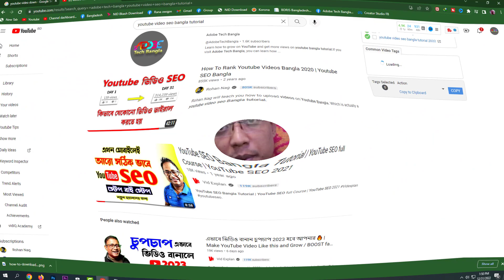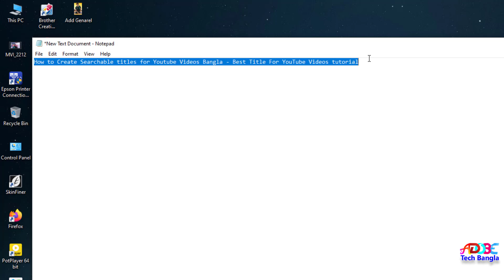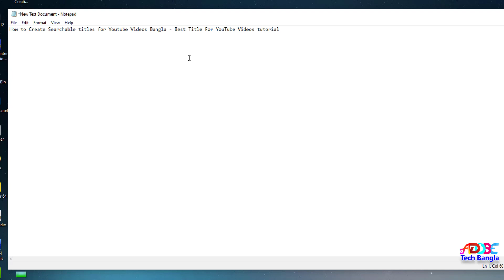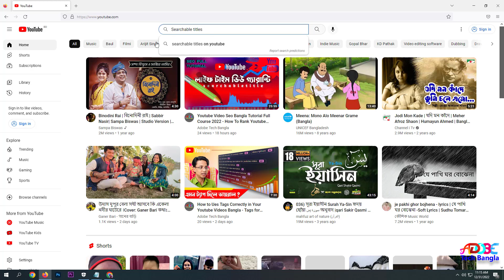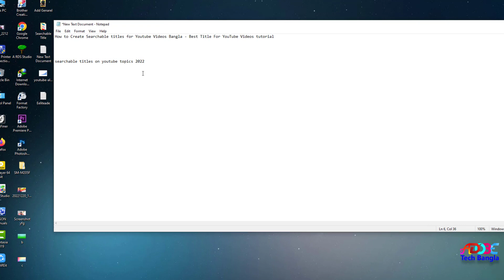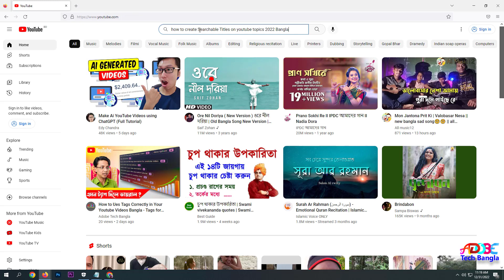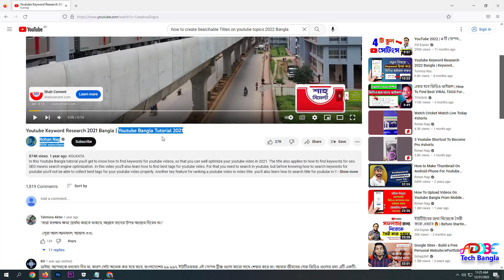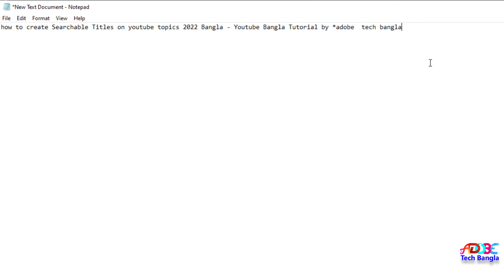Best Title in The YouTube Videos 2023 Bangla Tutorial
What are The Correct Rules for YouTube Videos to Go Viral ? ইউটিউব ভিডিও kivabe Viral Korbo :
It is possible to earn money by making cartoon videos on YouTube. Is the video viral? Video is viral Bangla Tutorial :